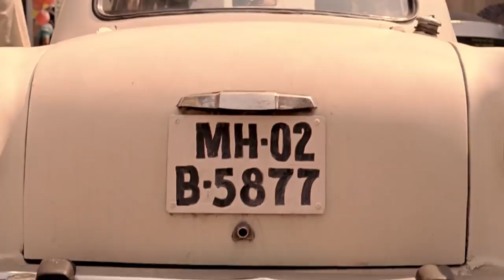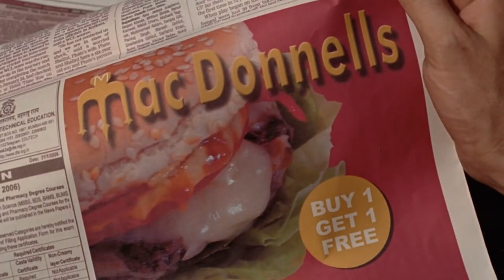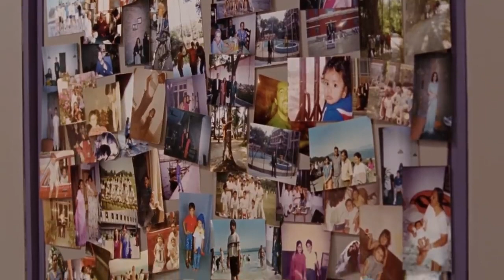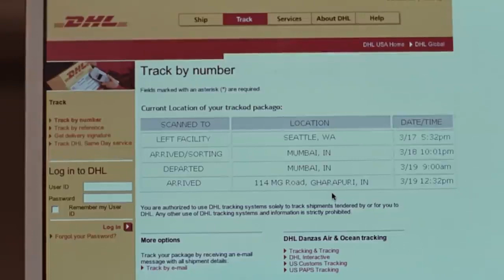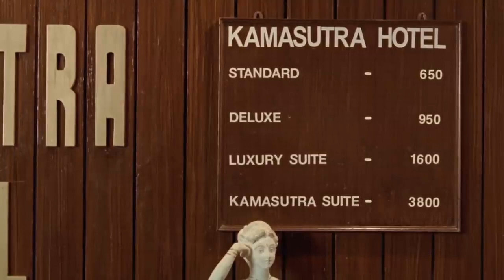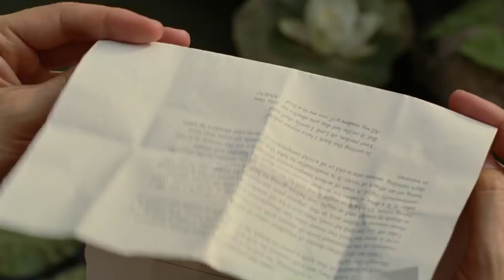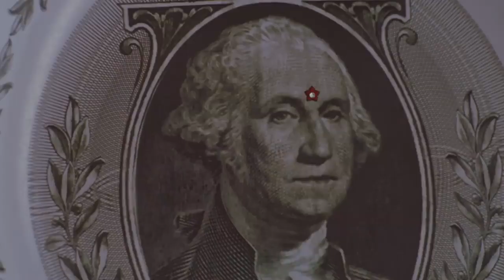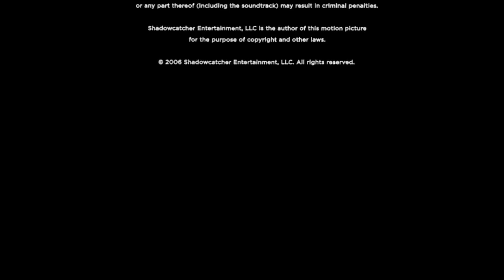1.3M 🏆 Outsourced - Do you know this AWARD-WINNING FILM? 🎖️🏅🥇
🎀 AWARDS :

🥇 Bend Film Festival, Best Picture 2007

🏅 Bollywood and Beyond Film Festival Audience Award 2007

🏅 Cinequest Film Festival Audience Award, Best Feature Film 2007

🎖️ Dubai International Film Festival Official Selection 2006

🎖️ Goa International Film Festival Official Selection 2006

🥇 Hardacre Film Festival Audience Award, Best Picture 2007

🏅 Indian Film Festival of Los Angeles Audience Award 2007

🎖️Mumbai International Film Festival Official Selection 2007

🥇 Palm Springs Film Festival Best of the Fest 2007

🎖️ Palm Springs Film Festival John Schlesinger Award 2007

🎖️Red Bank International Film Festival Official Selection 2007

🥇Seattle International Film Festival Golden Space Needle Award for Best Film 2007

🎖️ South Asian Film Festival, Maitland, FLA, Official Selection 2007

🎖️ South Asian Indian Film Festival, New York City, Official Selection 2007

🎖️ Toronto International Film Festival Official Selection 2006

🎖️ Vancouver International Film Festival Official Selection 2007